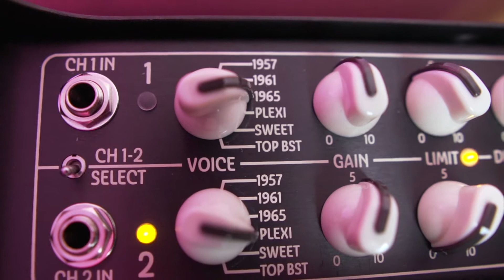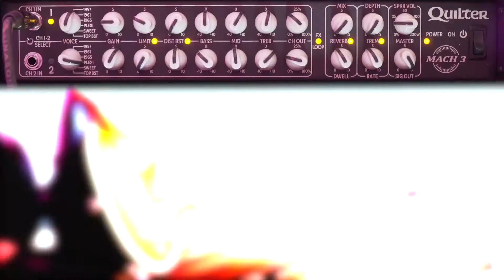Quilter Aviator Mach 3 Demo by RJ Ronquillo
RJ takes us on a stratospheric tour of the Mach 3 with a full workout of every voicing and a 30,000 foot view of the endless tonal possibilities.